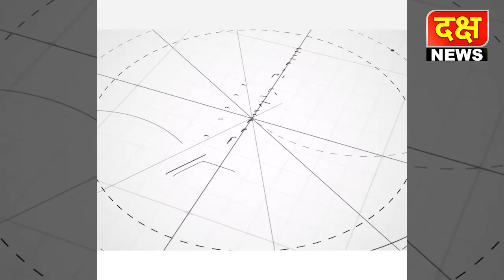मराठी पत्रकार तालुका संघाची बैठक संपन्न बैठकीत तालुका पत्रकार संघाची नूतन कार्यकारिणी जाहीर